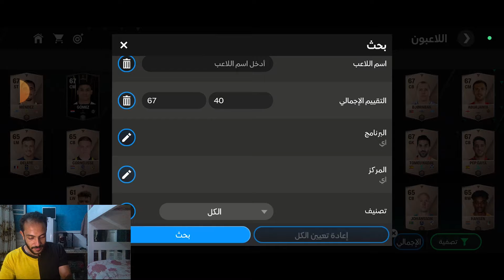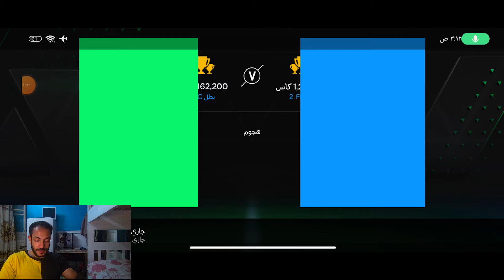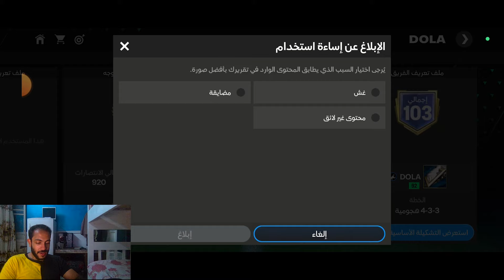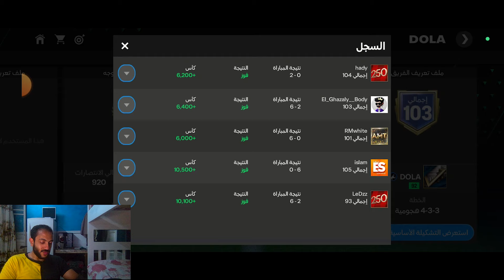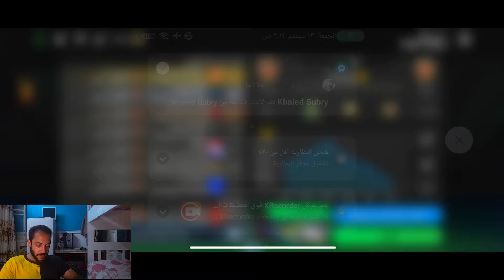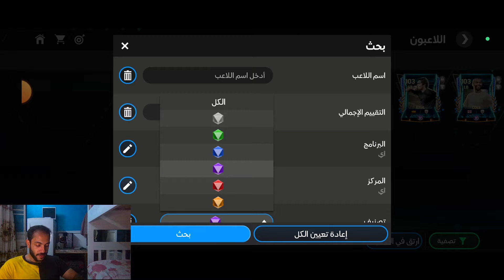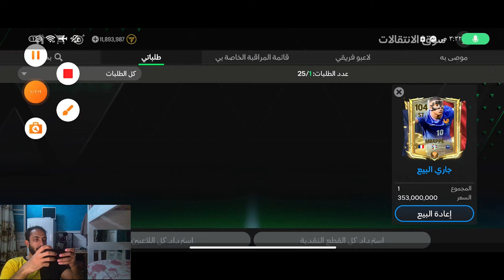كرهت التصنيف كله بجد 🤦🏻بفكر اسيب فيفا 💔 FC Mobile 24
Fc Mobile 24 بنلعب فيفا موبايل 24 و بنقدم احلي احتراف و جمدان في FC Mobile 24 و Fc 24